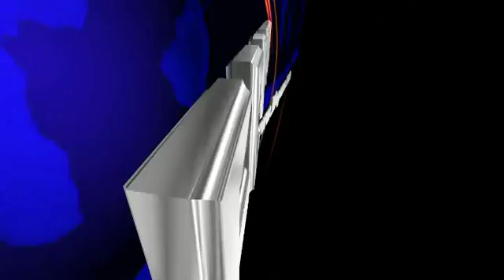ब्रिटिशकालीन एम्प्रेस गार्डनच्या जागेवर होणार सरकारी इमारती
ब्रिटिशकालीन एम्प्रेस गार्डनच्या मूळच्या 55 एकर जागेचे लचके तोडण्यात आल्याने आता ती सदतीस एकर उरली आहे. त्यातच आता त्यातील तब्बल साडेदहा एकर जागेवर इमारती बांधण्याची योजना सरकारने आखली आहे. या जागेवर तीन शासकीय इमारती बांधण्यात येणार असून, त्यामध्ये सरकारी वरिष्ठ अधिकारी, कर्मचारी; तसेच न्यायाधीशांसाठी निवासस्थान म्हणून त्यांचा वापर करण्यात येईल. यासाठी निविदा प्रक्रियाही करण्यात आली असून, त्यासाठी चार कोटी 85 लाख रुपये खर्च येणार आहे.  एम्प्रेस गार्डनचे व्यवस्थापन तब्बल सव्वाशे वर्षांपासून ऍग्री हॉर्टिकल्चरल सोसायटी ऑफ वेस्टर्न इंडिया ही नामवंत संस्था पाहात आहे.
सरकारी अधिकाऱ्यांसाठी निवासस्थान बांधण्यासाठी निविदा काढण्यापर्यंतची प्रक्रियाही सुरू होईपर्यंत ती जागा ताब्यात असलेल्या ऍग्री हॉर्टिकल्चरल सोसायटी ऑफ वेस्टर्न इंडिया' या संस्थेला याबाबात काहीही माहित नव्हते, या संस्थेला सरकारचा हा पराक्रम समजला तो 29 जानेवारीला पाठविलेल्या एका पत्राने. सदर जागेवर शासकीय निवासस्थाने बांधण्याच्या प्रक्रियेचा भाग म्हणून इमारतीचा पाया विविध भूस्तरावरील भारक्षमता जाणून घेण्यासाठी बोअर होल घेण्यात येणार आहेत. तरी सार्वजनिक बांधकाम खात्याच्या जागेवर बोअर होल घेण्यासाठी सहकार्य करावे, असे सार्वजनिक बांधकाम खात्याचे पत्र संस्थेला आले.याबाबत जिल्हाधिकारी सौरभ राव यांनी माहिती घेऊन याबाबत कार्यवाही केली जाईल असे सांगितले आहे.